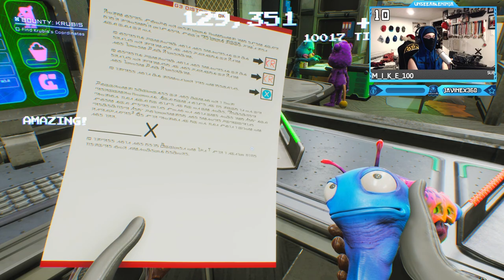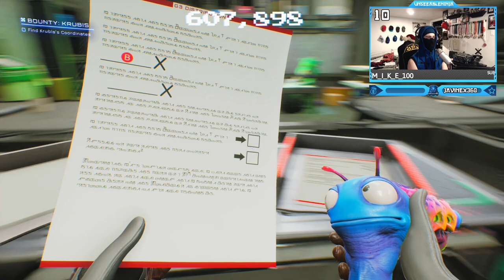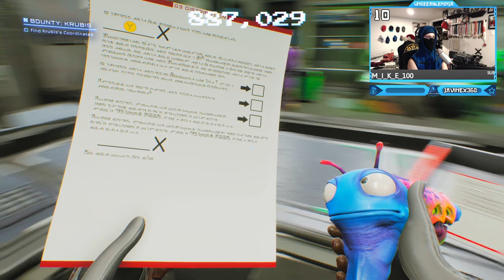High on Life - Gameplay Walkthrough Part 3 (Full Krubis Bounty Boss Fight)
High on Life - Gameplay Single Player Walkthrough Part 3 (Krubis Bounty Boss Fight)
High on Life is a comedic first-person shooter game with action-adventure and Metroidvania elements. It takes place in a science fiction world which features talking guns. It was created by Justin Roiland and developed and published by Squanch Games.The game was released on December 13, 2022 for Windows, Xbox One and Xbox Series X/S. The game received mixed reviews from critics, who praised its humour, characters, level design and story while criticising the repetitive gameplay and bugs and glitches upon launch.
Timestamps ⏱
0:00 - Buy the Dodge Unit
4:37 - Initiate Krubis Bounty
28:51 - Funny Traffic Arguments
30:15 - Exploring the Jungle
42:33 - Paper Work
51:14 - Find the Bear King
57:33 - Krubis Boss Fight
1:01:57 - Unlocked Gus Gun
My other Channels:
SOCIAL MEDIA 📺
MY GAMERTAGS 👾
MUSIC 🔈
Intro: ?
Outro: ?